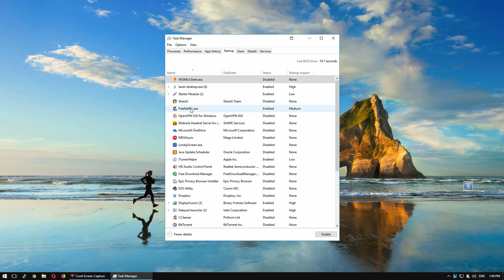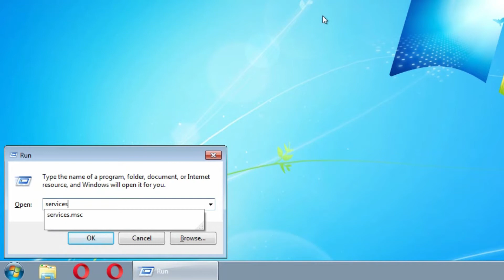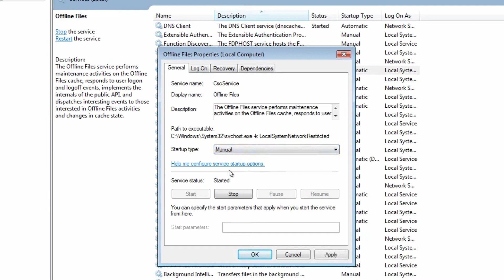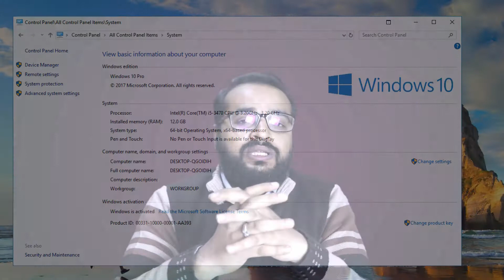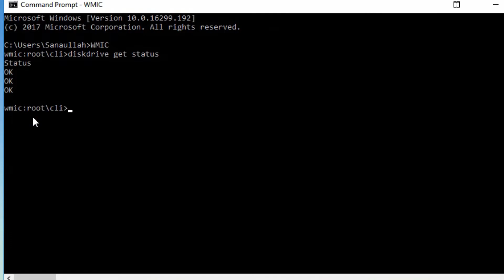How To Speed Up Your Computer/Laptop (Urdu /Hindi)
Asalam o alikum Doston!
Ajj ki video banai gai hay kay app kaisay apny computer super fast kar saktay hain or us ki speed taqriban 2x kar saktay hain.

Bahoot say logon ka computer yah laptop waqat kay sath sath slow hota jata hay, tu is video main complete detail hay kay kaisay usay fast kar saktay hain.